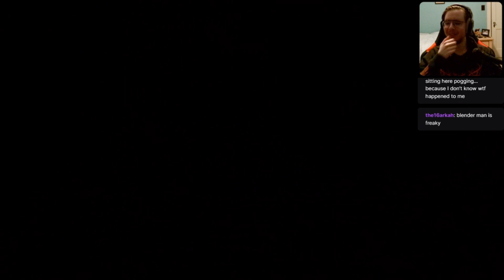Content Warning Funny Moments Part 3 / The Void Can Not Hold Me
I uh... I got a wife guys.